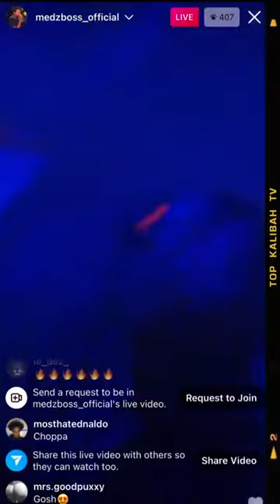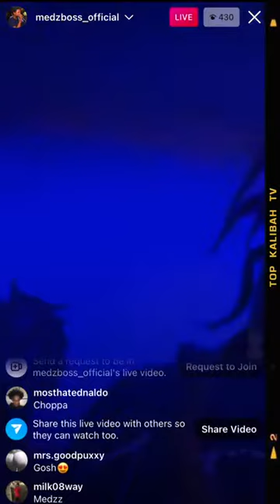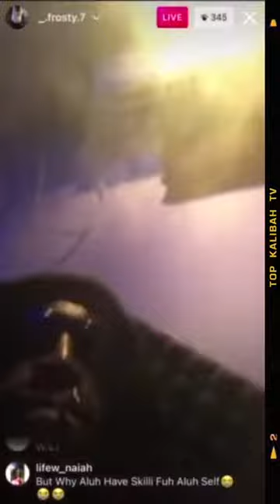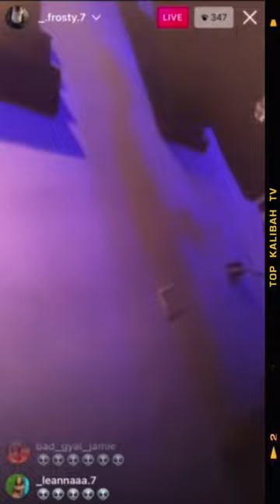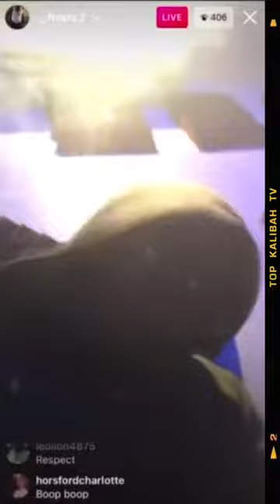Skillibeng In Trinidad & Links Up w The Ztekk Camp ft Medz Boss 🇹🇹🐊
Skillibeng Touch Down In Trinidad